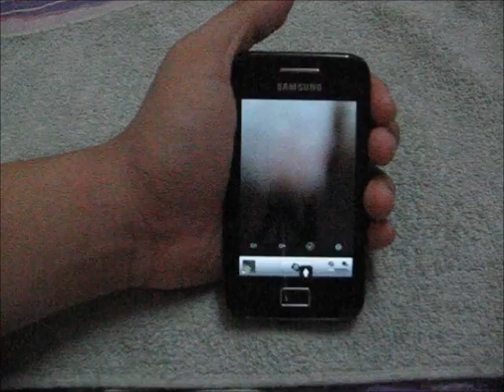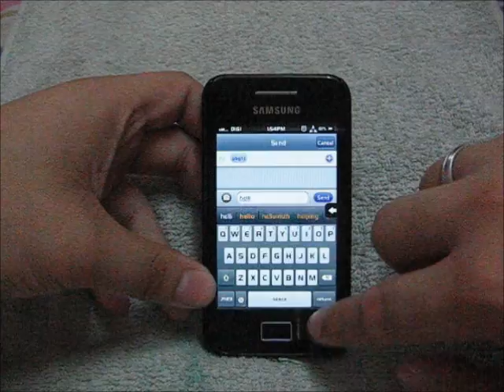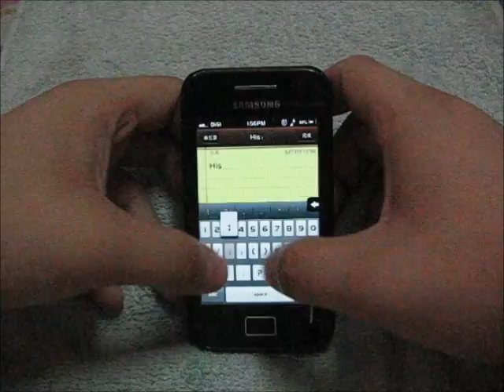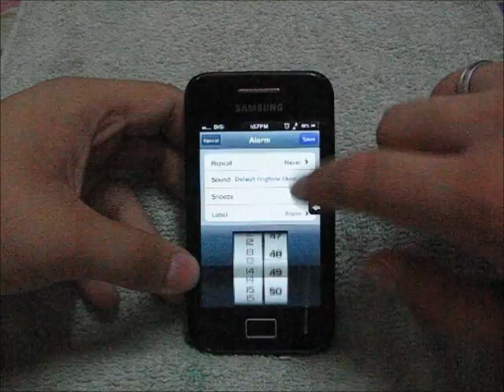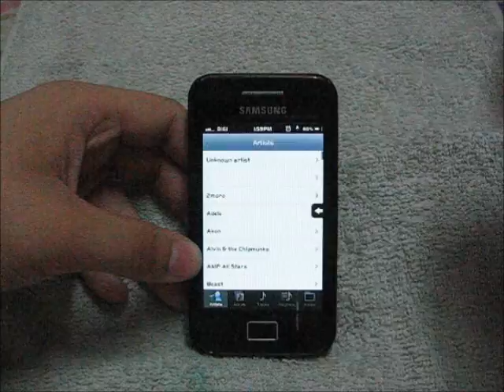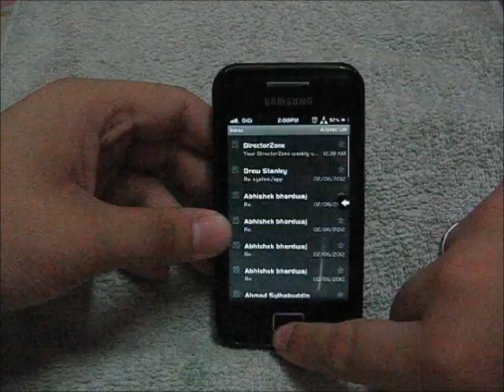iOS ROM V2 for Samsung Galaxy Ace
THIS WILL ONLY WORK ON GALAXY ACE GT-S5830!! STOP ASKING ME IS IT SUITABLE FOR OTHER OK?

☞ Hey guys!! This is IOS V2 ROM for the Samsung Galaxy Ace. This ROM is based on CyanogenMod 7.2, Android 2.3.7 with heavily modded. Very nice UI, ROM is fast stable and smooth. This ROM does have good battery life, IOS style multitasking and black statusbar. Unfortunately it support English and Chinese only.
*i added some IOS app into it! :D

☞ Bugs:
-Camera settings
- Play store (please flash the latest GoogleApps.zip

☞ How to install this ROM:
1. Make Sure your phone is running on Android Gingerbread 2.3.X and ROOTED.
2. Copy IOS 5.zip file to SD card.
3. Backup all your data and make sure your phone battery is more than 50%.
4. Switch off your phone and restart it to ClockWorkMod 5 by pressing home+power button
5. Wipe data/Factory reset and select yes.
6. Wipe cache partition and select yes.
7. Go to advance, select Wipe Dalvik Cache and select yes.
8. Install Zip from SD card, select the IOS 5.zip and click yes.
9. When it shows install from SD card complete, select main menu and restart the phone.
10. Wait around 2-3 minutes.
11. And you are DONE!! Enjoy!! :D
install at your own risk
☞ What to do after flash?
1. Flash the latest GoogleApps.zip.
2. First boot will be in Chinese language, so you need to open settings. Then you will see the the "A.I" logo, after that select the first one and select English.
3.Reboot